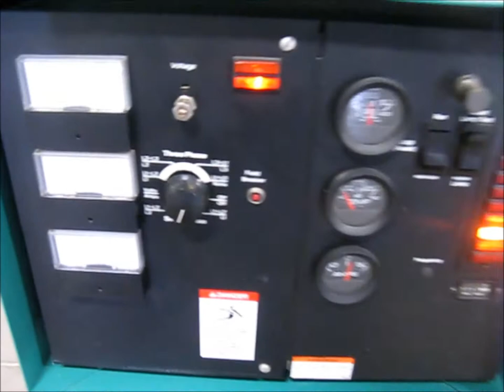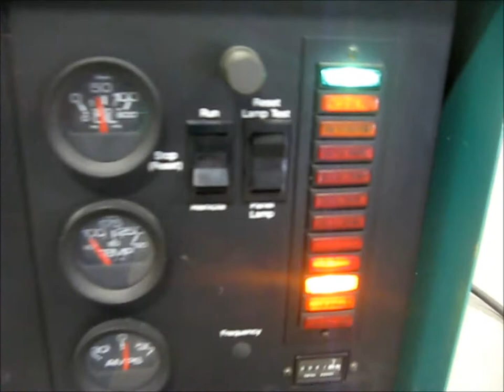Onan 30 EK generator for sale | sold at auction February 20, 2013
Onan 30 EK generator
947 hours on meter
Spec L28816R
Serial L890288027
LPG vapor or natural gas
120/240V single phase
12 lead generator
Single or three phase with full 30 KW
120/240 VAC output on single phase
Unit mounted 175 amp main breaker
Detector 12 controls
AC meters
Engine gauges
Coolant heater
Exhaust flex and exhaust silencer
Onan OT III automatic transfer switch
Model OTCU 225B 15G
Spec 15G
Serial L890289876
120/240 single phase 225 amp
Inside cabinet
Programmed transition
Battery charger
Seven day exerciser clock
O and M manuals
Remote alarm annunciator with operators manual
Battery is not included
Fuel line is not included

It was located in Newton, KS, and we sold it to the highest bidder for $5,940.